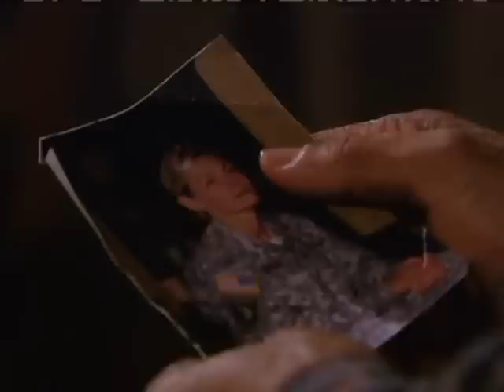J.T. 111008 - Tad / Frankie 1 of 2 *All My Children*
Frankie finds Brot. Jake gives Taylor hope.